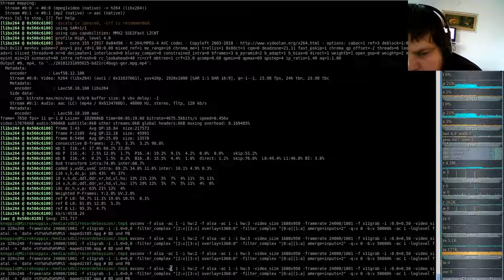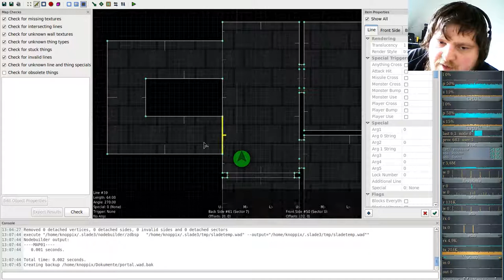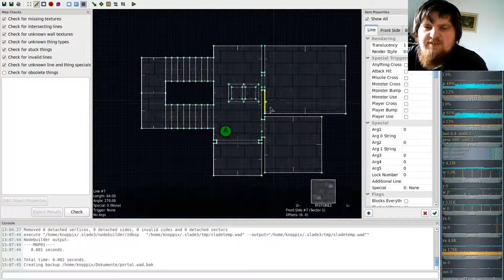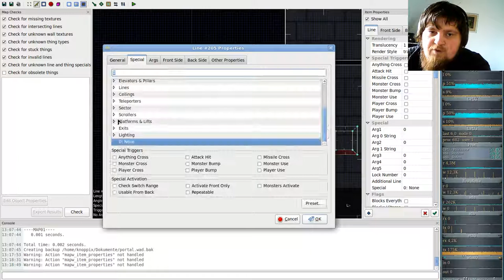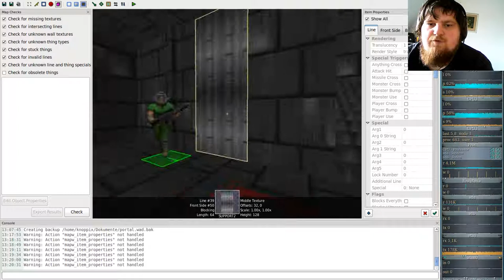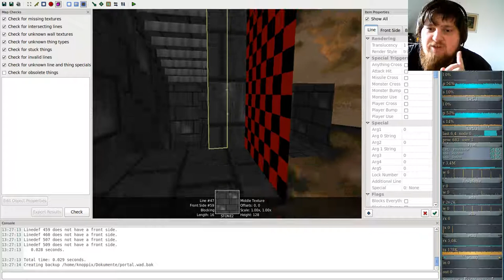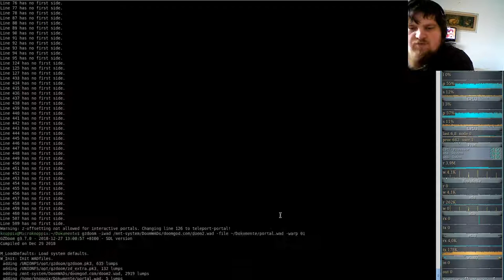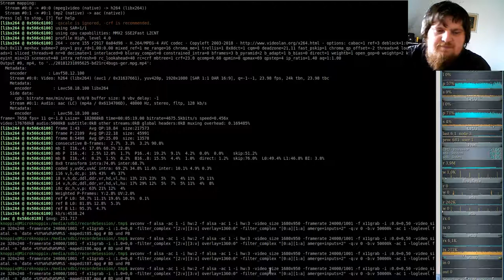Eine Eigene Map erstellen für DooM in SLADE #07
7. Room over Room / Etagen